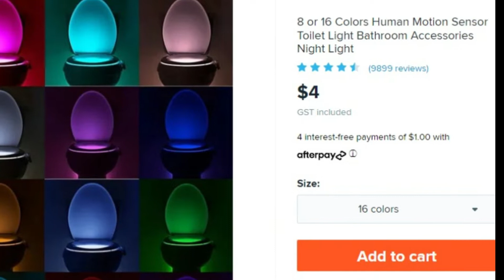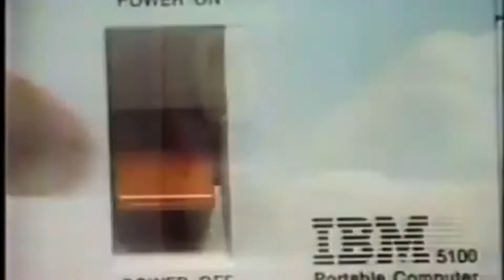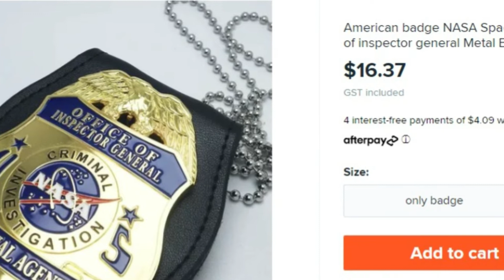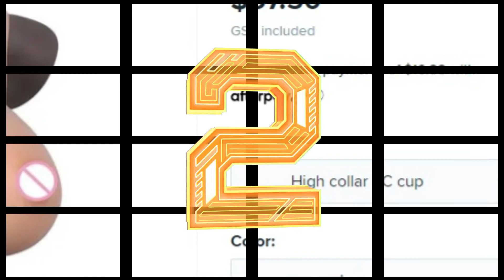2022 Christmas Gifts Ideas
The best Christmas gifts of 2022 are already here.
Have a look at this list of the 10most wanted and wonderful Christmas Gift Ideas of 2022.

You are sure to find something that will be the perfect gift for that special person. These gifts are instantly available to buy and are all bestsellers.

Charity We Support - Super Heroes Foundation

Superheroes Foundation was created to assist families experiencing financial hardship caused by brain cancer treatments.

Visit:

Platinaum Liquor

The Butcher Club